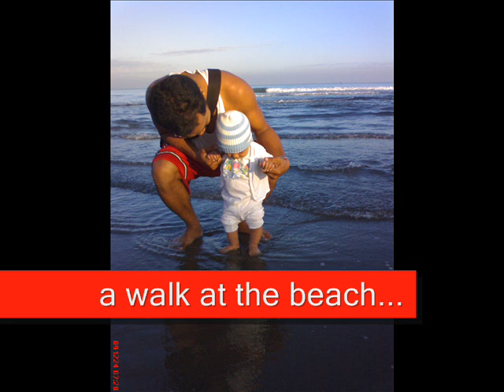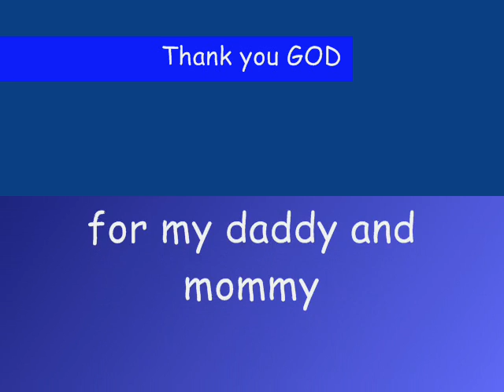Psalm Yvan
Psalm Yvan's Dedication Day. a day that is special to us parents, and hope that he grow up to be responsible and God-fearing individual. times like this should always be cherished and spent with happy moments.